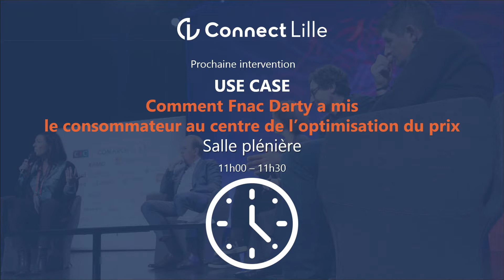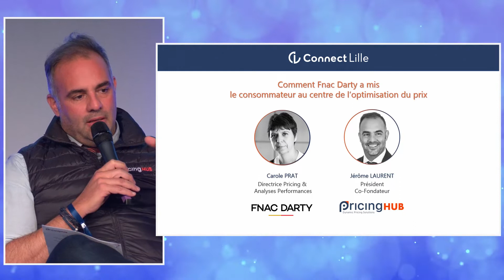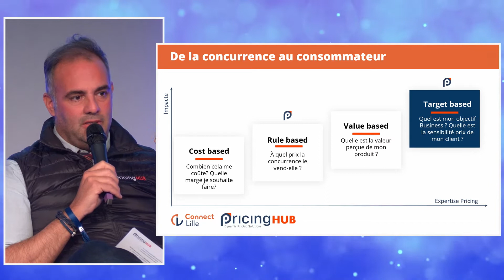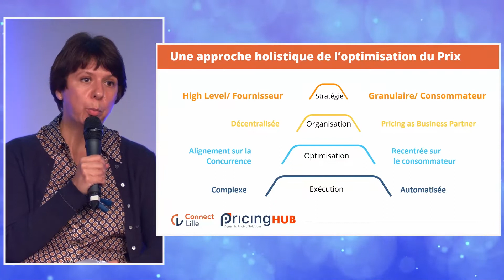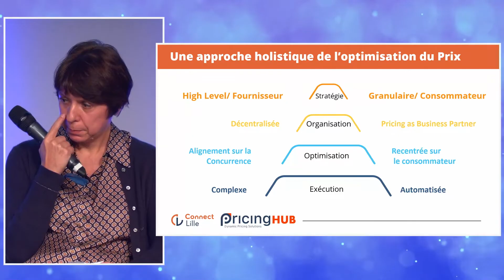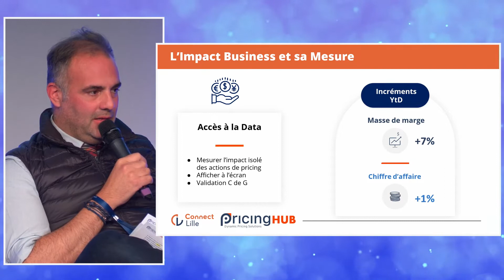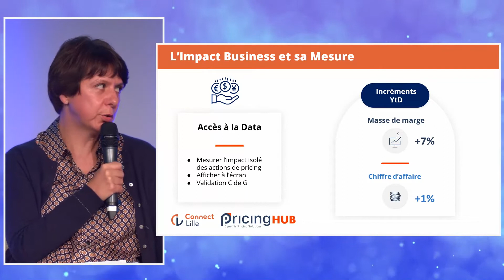Use case : Comment Fnac Darty a mis le consommateur au centre de l'optimisation du prix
👥  Avec les interventions de Jerome Laurent, Président Co-Fondateur PricingHub et Carole Prat, Directrice Pricing & Analyses Performances